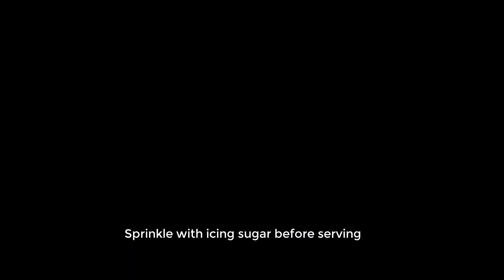Strawberry cranberry crumble pie | The easiest fruit crumble pie ever! | Frozen berries recipe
This simple and easy strawberry cranberry pie just melts in your mouth! I suppose everyone loves fruit crumbles. The combination of crispy and crunchy crumbs with sweet and sour flavor of the filling is perfect!

🥘Ingredients:

For crumbs
Flour - 400 g
granulated sugar - 120 g (or to taste)

For filling:
frozen strawberry - 300 g
frozen cranberry - 300 g
granulated sugar - 150 g (or to taste)
cornstarch - 1.5 tbsp

📝Instructions:
In a bowl mix sifted flour, sugar, vanilla sugar, salt and baking powder
Add softened butter and make crumbs
Sprinkle the berries with sugar and cornstarch
Spread half of the crumbs in a 12x8 inch baking pan bottom
Press the crumbs making low sides
Spread the filling
Spread the rest of the crumbs
Bake at 190°C for 45-50 minutes (the time depends on your oven and pan)
Sprinkle with icing sugar before serving
🥘 This cooking channel is for those who are looking for simple and easy to cook recipes for breakfast, lunch and dinner. Cook with me!